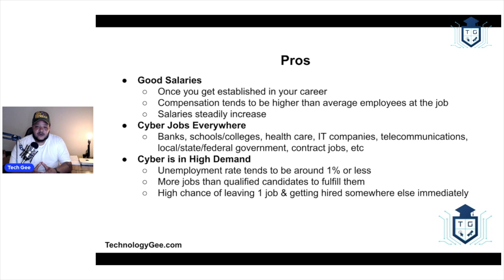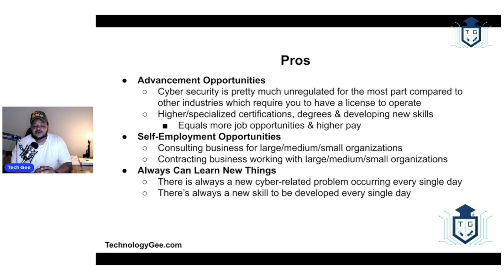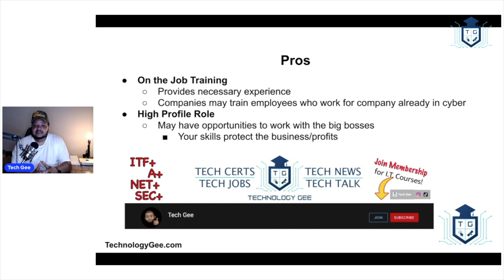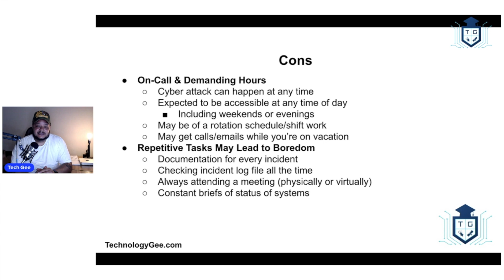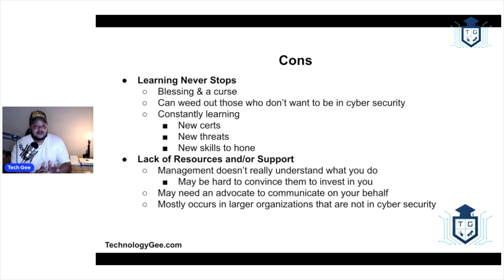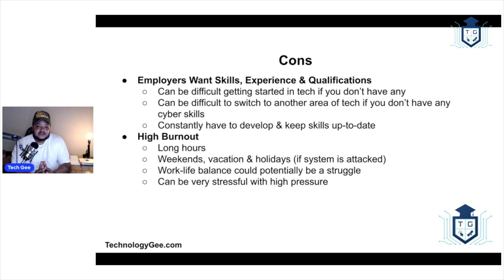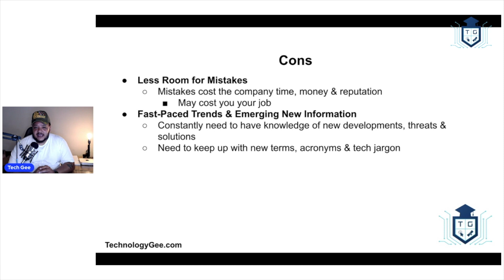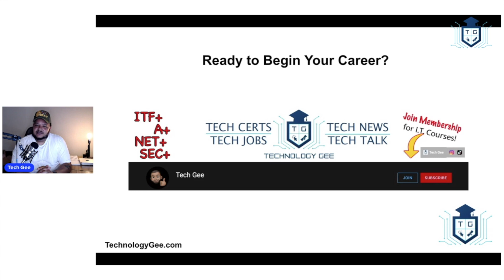Pros & Cons of Working in Cyber Security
Discussing the pros & cons of working a job in the CyberSecurity industry.